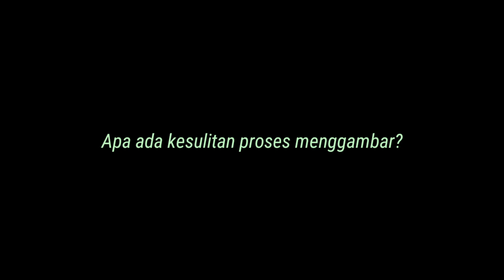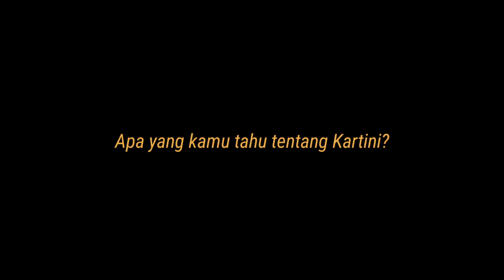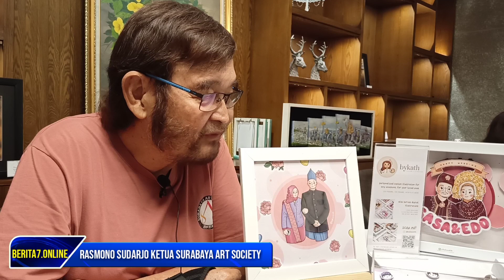Kathleen Ashley & Cheryl Sjahandi Kartini Era Milenial Pamerkan Karya Lukis Kekinian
Semangat Kartini menjadi pelecut gadis muda berbakat asal Surabaya, Kathleen Ashley dan Cheryl Sjahandi. Keduanya menggelar pameran seni rupa di Igor's Fine Pastry De Bun, Jl. Biliton No. 55 Surabaya, pada 23 April 2021.

Kathleen Ashley berusia 16 tahun sejak kecil menyukai dunia lukis. Darah seninya mengalir dari kakek dan ayahnya. Kathleen cucu dari Rasmono Sudarjo seniman kawakan Surabaya seorang pelukis dan fotografer.

Kath panggilan akrabnya, putri kedua pasangan Edwin Prasetya dan Imelda Liliyana, mengakui menyukai gambar kartun. Kemudian saat perpisahan sekolah SMP, ia memberikan gambar kartun yang dibuatnya untuk empat orang temannya.

Sebagai rasa terimakasih, teman-teman Kath mengepost di insta story. Rupanya banyak orang yang tertarik dengan karya lukis Kath. Akhirnya terpikir menjadikan kemampuannya untuk membuka usaha.

Kath memberanikan mengaploud karyanya di Instagram untuk ditawarkan kepada khalayak umum. Gayung pun bersambut, sejak usaha jasa lukis Illustrasi digital dibuka, banyak customer datang.

"Usaha itu saya buka pada Agustus 2020 hingga kini," ujar pelajar kelas 1 SMA Cita Hati Surabaya yang berharap terus mengembangkan bakatnya belajar melukis digital 2D dan 3D serta water colour.

Perihal sosok Kartini di mata Kath, bahwa Kartini adalah pahlawan yang pada akhirnya membuat perempuan bisa sejajar dengan bersekolah. "Kartini adalah pahlawan kita," tuturnya.

Hal yang sama diceritakan Cheryl Sjahandi kini berusia 18 tahun juga menyukai seni lukis sejak kecil. Cheryl suka melukis dengan cat minyak dan cat air. Gaya lukisannya lebih ke aliran realisme.

"Saya suka melukis manusia dan binatang atau obyek hidup," jelas pelajar Kelas 12 Surabaya Intercultural School.

Cheryl putri pertama pasangan Innico Sjahandi (Igo) dan Ratna pemilik Igor's Pastry Surabaya. Cheryl menceritakan ketika masih kecil menyukai anjing. Namun tidak diijinkan orangtuanya memelihara anjing.

Akhirnya, Cheryl kecil suka menggambar anjing. "Memang akhirnya dibelikan anjing sama Papa. Tapi tetap suka menggambar binatang dan orang," ujarnya sambil tersenyum.